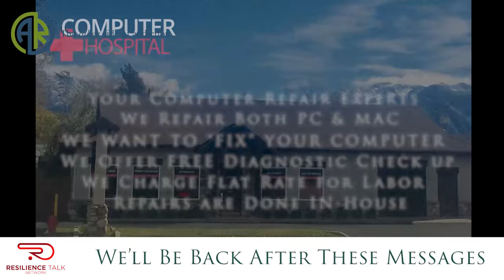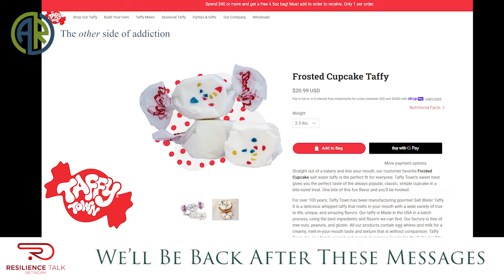Prison, Addiction & Redemption. The Other Side of Addiction with Ryan Evans.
Prison, Addiction & Redemption

Today's guest Ryan Evans tells us where life took him once he snorted Meth for the first time at age 15. Ryan grew up in West Valley, UT. He loved sports, especially Football, football was his passion. He loves the Utes, Notre Dame and is a big fan of the 49'ers. The end of his Jr High year he began using Meth. By age 19 he was walking into Federal Prison. From there his addiction took him to State Prison.

Ryan has now been sober for 6-1/2 years. He's started his own clothing company called So Elephant and he runs four Sober Living houses around the Salt Lake Valley and works for a flooring business. He's a convert to the LDS Church and he currently holds the Aaronic Priesthood. Ryan and his beautiful wife Kjerstie just welcomed their new baby boy Liam.

Thank You Ryan for taking time out of your day to be our guest speaker on The Other Side of Addiction, itt was an absolute pleasure.
So Elephant represents every single one of us. It's that mindset that has been developed through many trials and tribulations in one's life. Because without the scars how do we build character?

Special Thanks to our amazing sponsors... Without them, we wouldn't be doing what we're doing. We love and Appreciate every one of you!

HIGH POINT COFFEE
LIFT-UP CONCRETE
RIC HEATON- PERSONAL INJURY ATTORNEY @ LAW
SERV-PRO W.JORDAN/ST.GEORGE
USARA/UTAH SUPPORT ADVOCATES FOR RECOVERY AWARENESS
TAFFY TOWN
COMPUTER HOSPITAL
REFINER PRODUCTIONS
IM POWER NINJA REAL ESTATE
FITNESS REALTY
ADVANCE BUSINESS BOOKS
MARK FEIGH - CANNON & COMPANY
BIG DOG PAWN-W.JORDAN & MURRAY